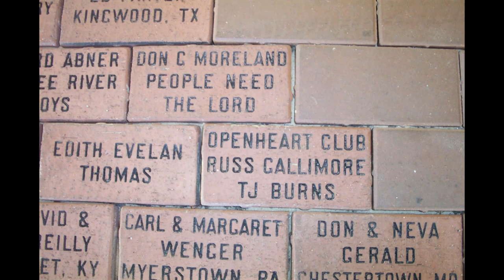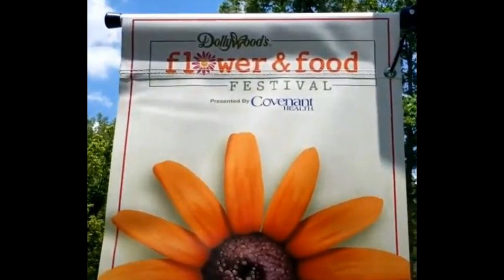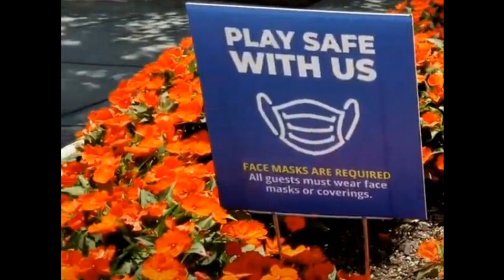Dollywood Memories: Then 2005 & Now in 2020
A photo slide show of memories made at Dollyywood. The Then is back when Dollywood was 20 years old (2005) and the now is Dollywood's 35th year of "Homespun Fun".